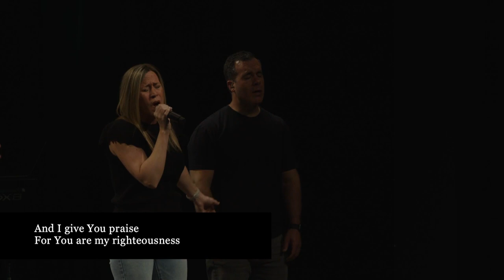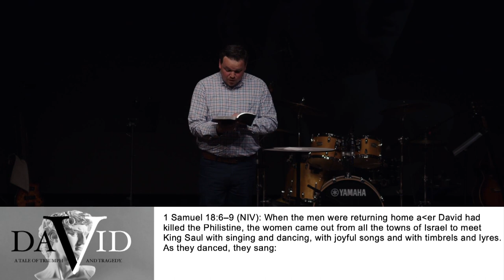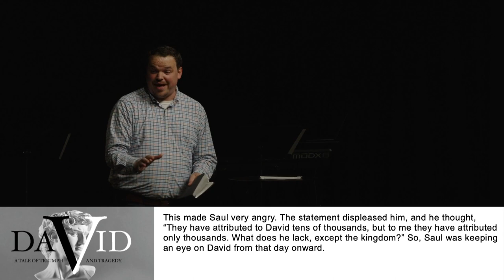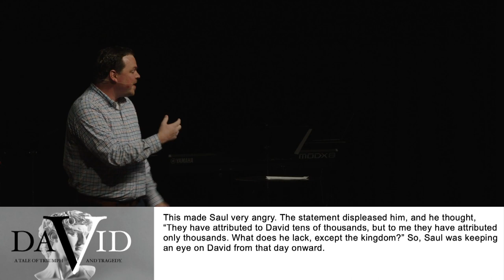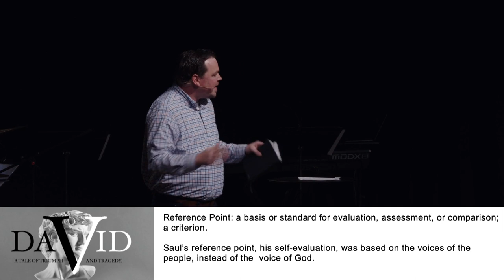Part 3 in the series David: A Tale of Triumph & Tragedy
April 30, 2023 [Victor Lyons]